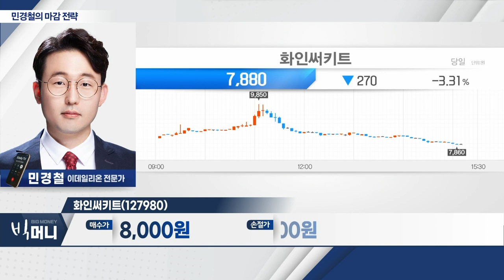화인써키트(127980)... 상장 첫날 주가 장중 상한가_민경철의 마감 전략 (20230926)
- 외국인 1조 2,900억 순매도 공세
- 코스피, 4개월만 2470선 하회… 외국인·기관 매도 영향
- 코스닥 800~820선 반등 여부 주목
- 이재명 구속 갈림길 서자 정치 테마주 '들썩'

화인써키트(127980)
- 인쇄회로기판(PCB) 생산기업
- 상장 첫날 주가 장중 상한가
- 신영해피투모로우6호 스팩합병